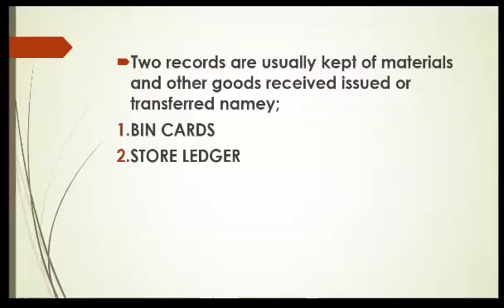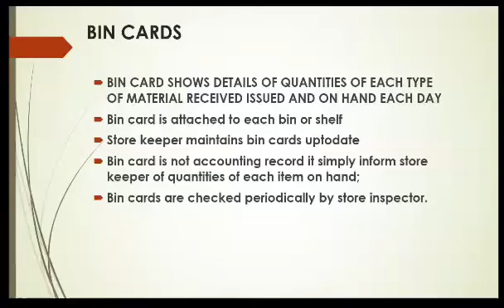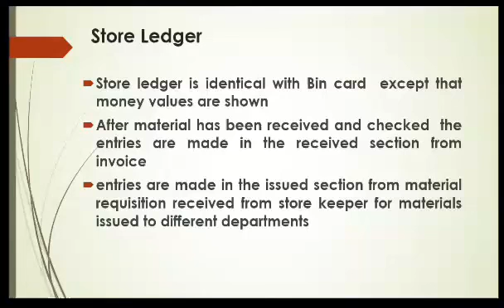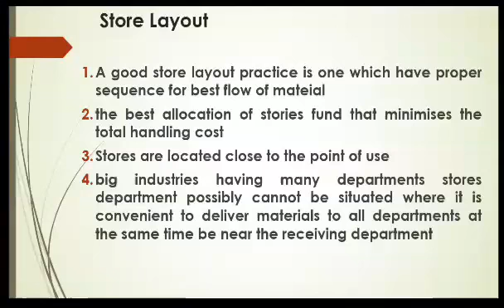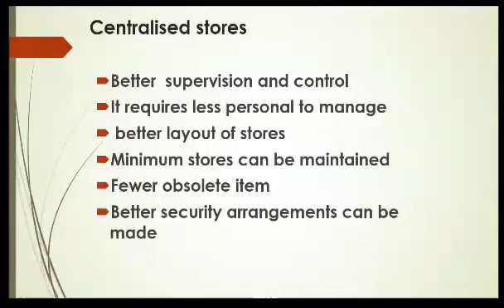Material Managememt: store record and Layout